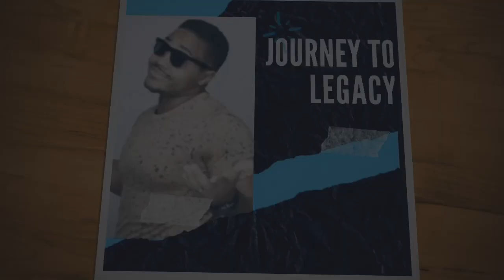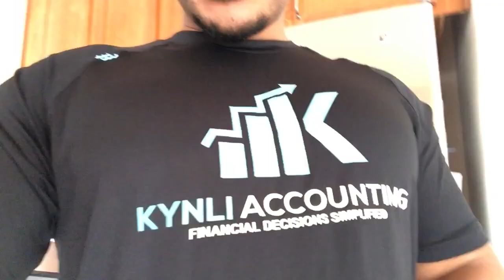Preparing for Babies and Taxes | Vlog 107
We're on baby watch and tax countdown.